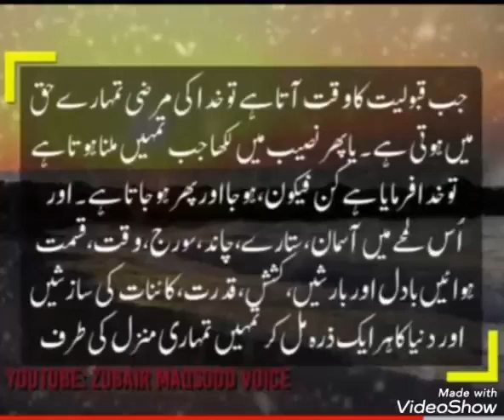June 14, 2022